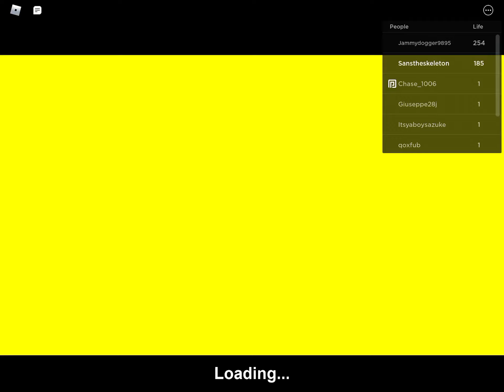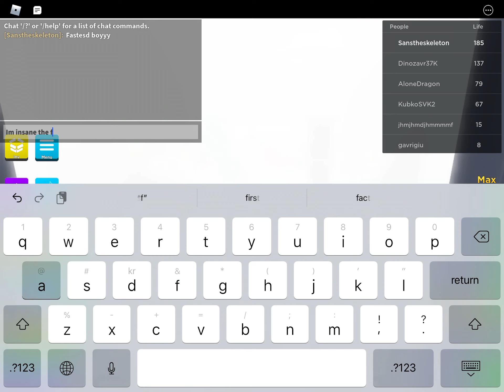The fastesd boy in mega noob simulator is here *easter time*